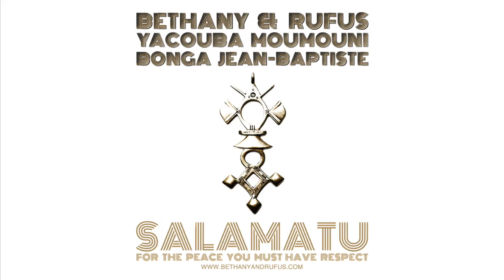Bethany & Rufus - SALAMATU - feat. Yacouba Moumouni and Bonga Jean Baptiste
Video clip for SALAMATU - from the new CD by Bethany & Rufus. Salamatu is a song from Niger that is traditionally sung at a village ceremony called “The Lifting Up Ceremony.” Salamatu, a young woman, is kneeling by the fire and she is not ’lifted up" to dance because she has not been respectful during the year. She has been vain, unhelpful towards her elders, and has a bad attitude. They sing to her, “Salamatu, for the peace, you must have RESPECT.”